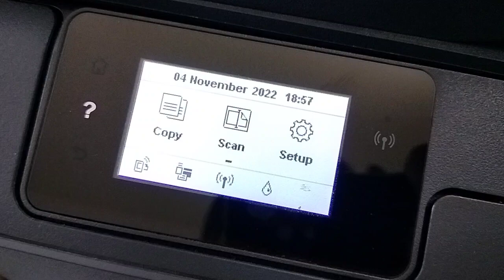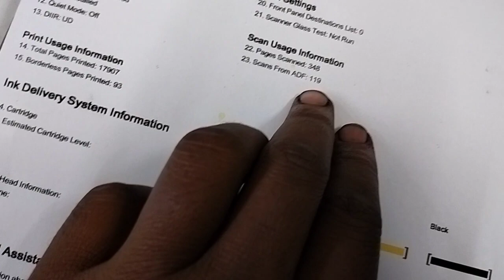Test Print Manual Printer HP Smart Tank | hp smart tank print report hp smart tank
self test print hp 515,
self test print hp 615,test print manual hp 515,
test print manual hp 615,
hp smart tank 515 self test page,
hp smart tank 615 self test page,replace cartridge hp smart tank 515,
manual nozzle check prnter hp smart tank 515,
Test Print Manual Printer HP Smart Tank 515 615